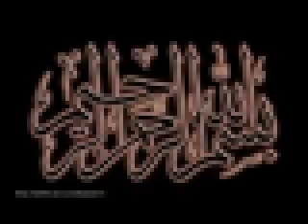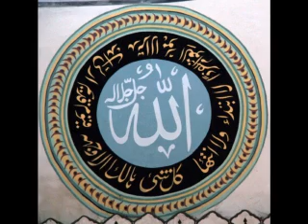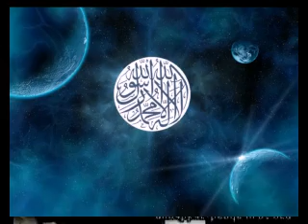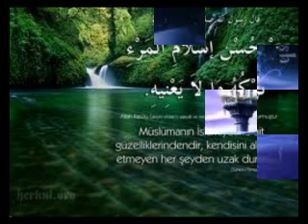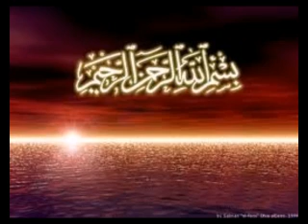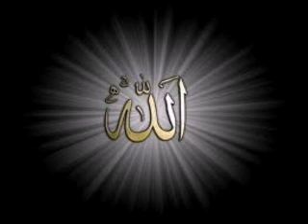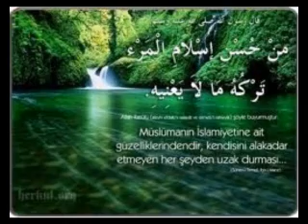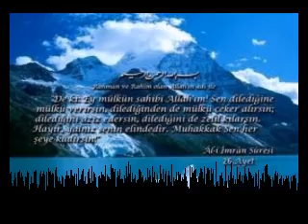Ocaq Nicat Aga-Hz. ALI(a)-in feziletleri.